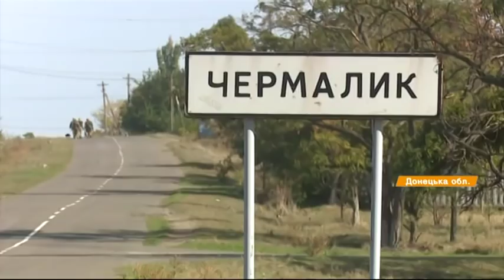Обстреливают жителей для развлечений: местные об активизации боевиков